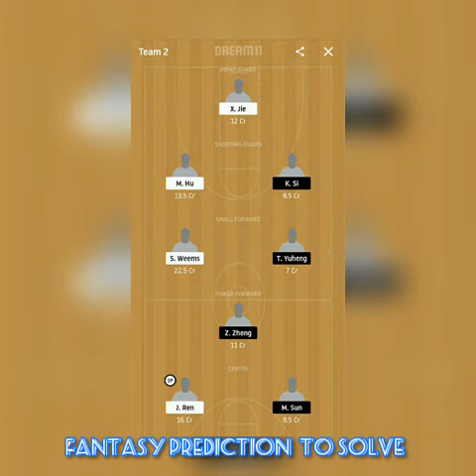GST vs GLL Guangdong Southern Tigers vs Guangzhou Loong Lions CBA League Basketball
GST vs GLL

Guangdong Southern Tigers vs Guangzhou Loong Lions

CBA League Basketball